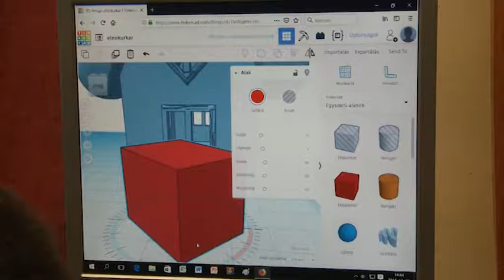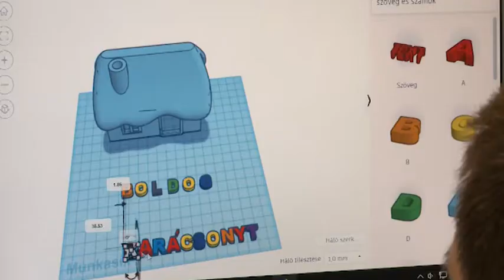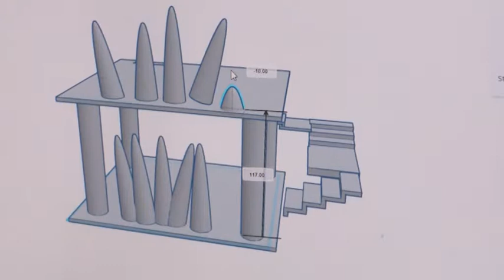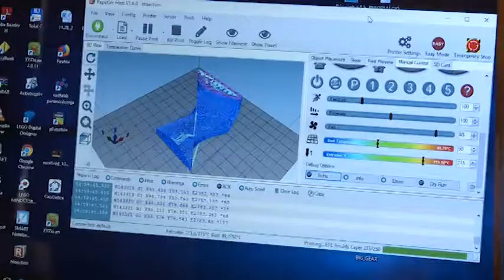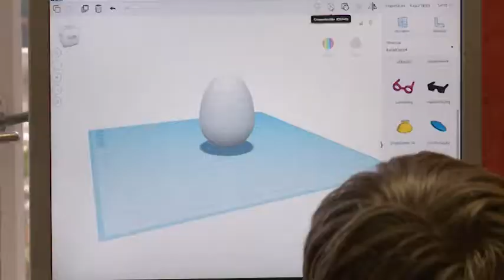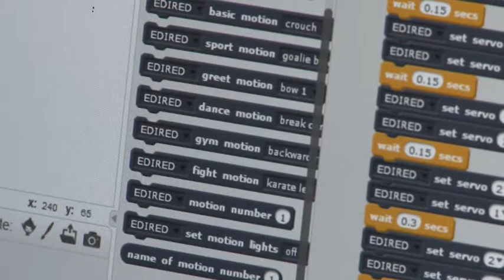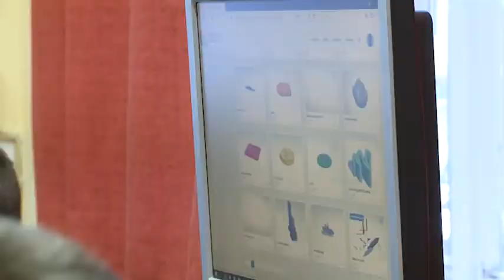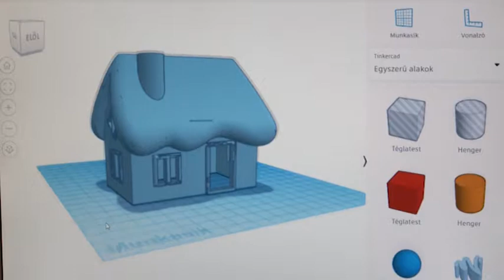2018.12.18. - Esti mérleg